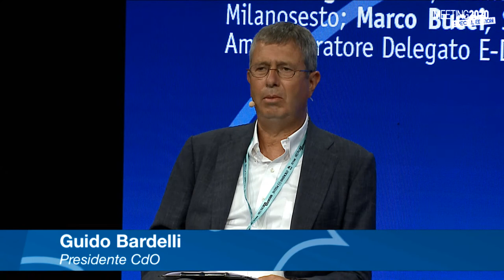URBAN REGENERATION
Tuesday 18 August | 15:00 | SUSTAINABILITY AND SUBSIDIARITY

Mario Abbadessa, CEO of Hines Italy; Marco Alverà, CEO of Snam; Luigi Benatti, Architect Partner Studio TECO+; Marco Bucci, Mayor of Genova; Andrea Gibelli, President of FNM Group. Introduced by Guido Bardelli, President of Cdo.